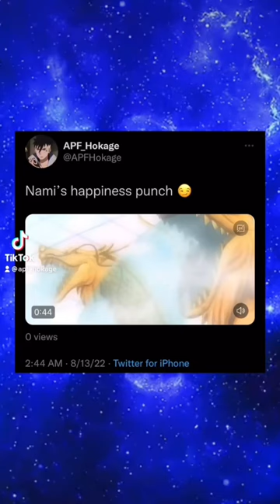Nami shows here body to straw hat pirates 😏